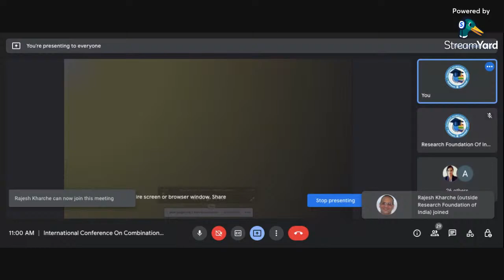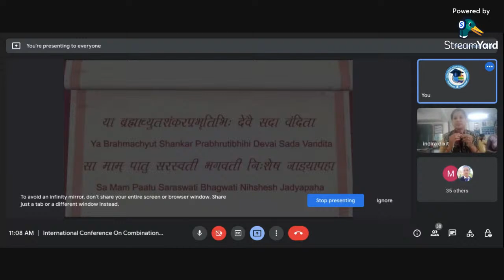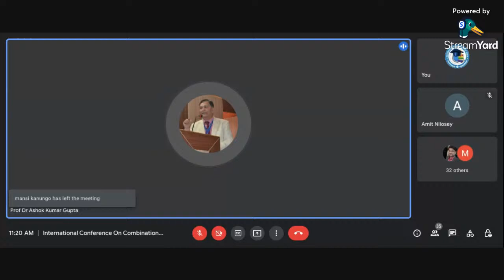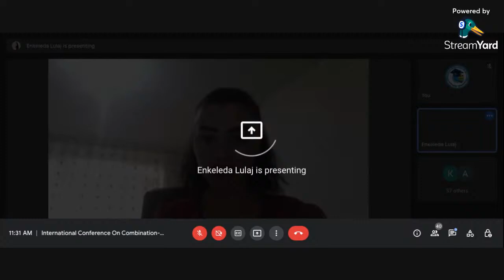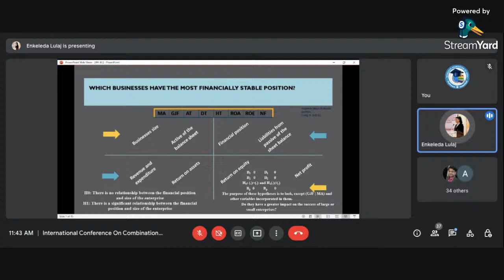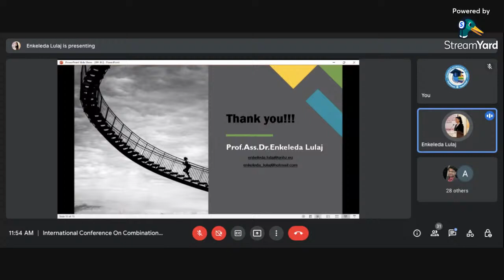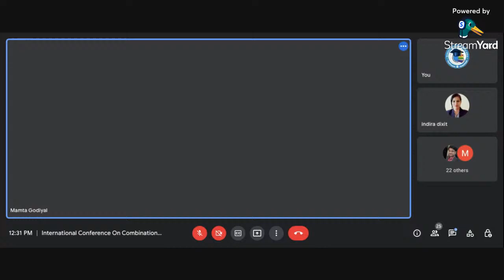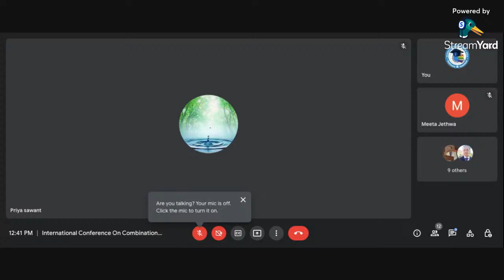Day-1, International Conference on 16-18 June 2022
International Conference
On Combination-Transforming Business and Ethics in the Context of Sustainable Development